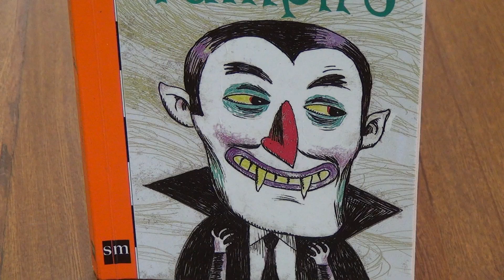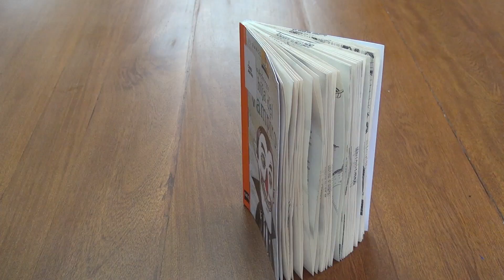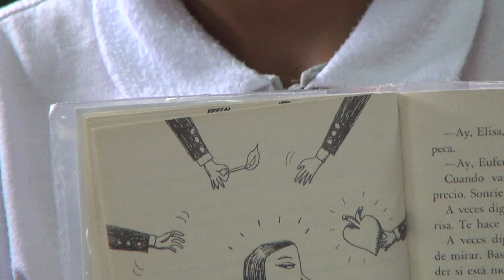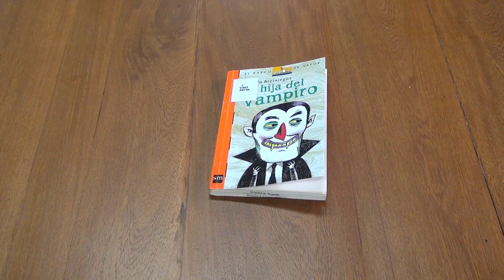'La hija del vampiro' - Letras al mar